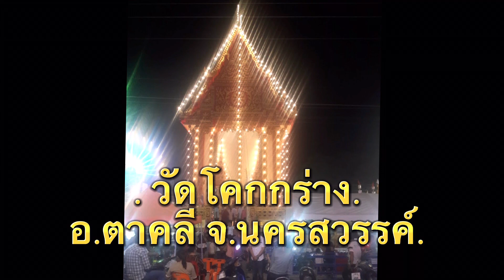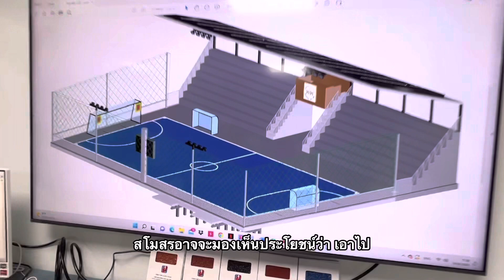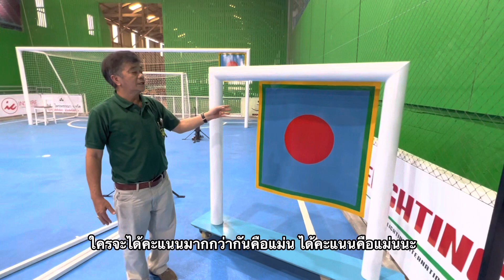วัดโคกกร่างอ.ตาคลี จ.นครสวรรค์. เชิญชวนทอดฐินสามัดคี 15/10/65